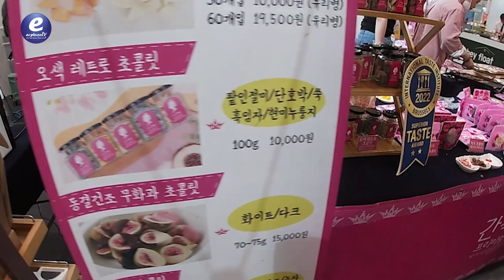☕️ Busan Cafe Show 2024_v1 ☕️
Why busan cafe show?
🍰 | Since 2009 |
The marketing platform of the longest-established cafe show
☕️ | Coffee Specialty Fair
The largest coffee specialty fair in the Busan-Gyeongnam region, organized by Blue K, a specialized exhibition company.
🍩 | 897,850 people |
Held twice a yearMore than 50,000 visitors every year
🍪 | The exhibition with purchasing power |
Practical, efficient, cost-effective, value-for-money, high purchasing power and successful marketing exhibition

🍰 | Since 2009 |
최고 전통을 자랑하는
카페쇼의 마케팅 플랫폼
☕️ | 커피 전문 박람회 |
전시 전문 회사 블루케이에서
주최하는 부산·경남 지역
최대 규모 커피 전문 박람회
🍩 | 897,850명 |
연 2회 개최
매년 50,000명 이상
참관객 방문
🍪 | 구매력 있는 전시회 |
실속적, 효율성, 가성비,
 가심비 높은 구매력 있는 참관객과
 성공적인 마케팅 전시회